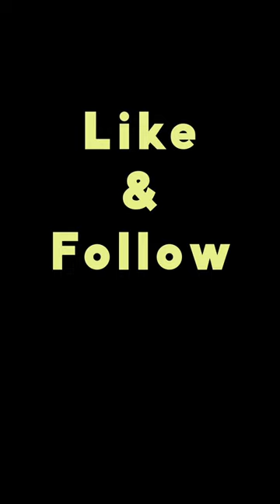School kids playing drums on the bench Rajath Rao, shan.vincent.de.paul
Vincent made a version of the Bench Boys video, so I decided to mix it with my old version